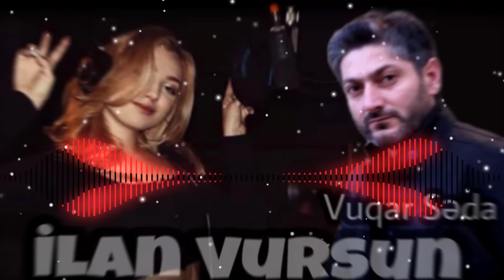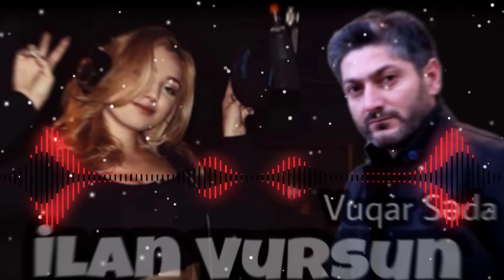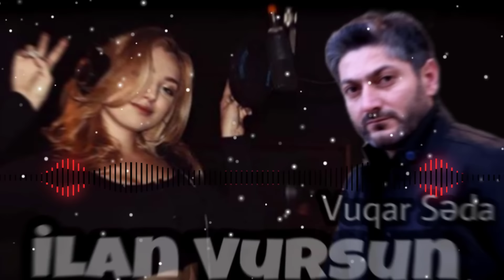Vuqar Seda - İlan Vursun (чтобы тебя змея ужалила)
Bizi rəqəmsal platformalardan izləyə və dinləyə bilərsiniz

Soz: Vuqar Seda
Mus: Vuqar Seda
Aranjiman/Recording mix/max Gulyar Orucov
Klip Montaj: Emrah Babayev
Prodüser: Elvin Memmedov

Sözləri / İlan Vursun

bend 1
sevgi xeyanet deyildi
senki  mehebbet deyildi
sen bu sevgini kor qoyub getdin
ureyim oyuncaqin oldu
qanda gozlerime doldu
sen bu seven ureyimi incitdin

qaradir bexdim qaradir
menede prablem yaradir
men bu heyatin gorurem uzunu
zulum ceken menem menem
bu uzden ozume dusmenem
soyluyurem men nevarsa duzunu
gordum seytan uzunu

neqaret
menim ureyim pare pare
yoxdu derde care care
yarda vurub qele yare yare

2 bend
heyat derdi sevgi derdi
yasa bu derdi gor neterdi
basimnan atdim esq adli dasimi
gec olsada ayilmisam
oqizdan ayri qalmisam
xarab eliyen deyildimki basimi

vefasizin nazini cek
her defe al oqiza cicek
hiyle keleynen sene daq vursun
daha yanib ne alismaram
heyatina hec qarsmaram
dursun uzaq mennen uzaq dursun
o qizi ilan vursun